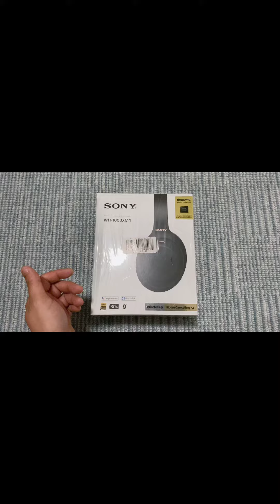SONY WH-1000XM4 🎧The Best Wireless Noise Canceling Stereo Headset (Hand on)